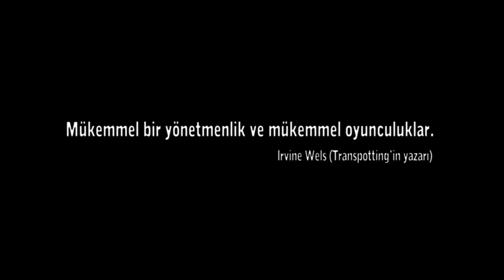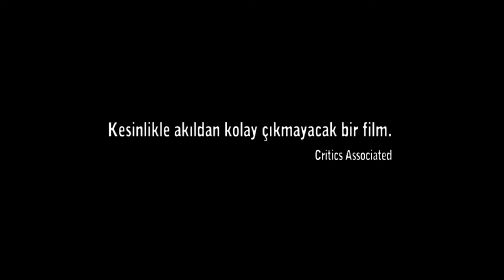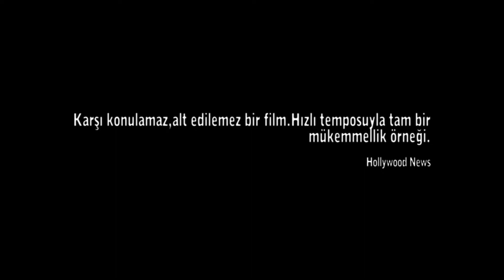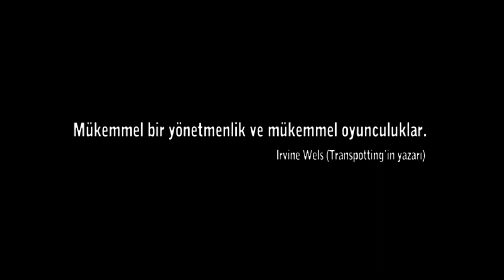Sarmaşık Film İnceleme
Tolga Karaçelik'in yazıp yönettiği 2015 yapımı Sarmaşık filmine naçizane kendi gözümden bir bakış attım umarım açıklayıcı olmuştur.